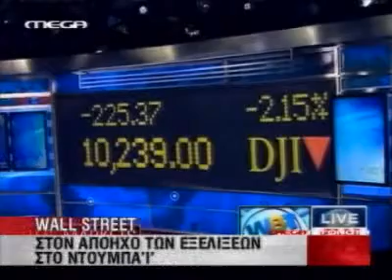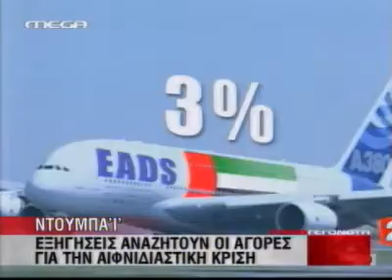Ντουμπαι και παρενεργειες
Δεύτερη ημέρα "μετασεισμών" από την οικονομική κατάρρευση του Ντουμπάϊ, με αναταράξεις στα χρηματιστήρια και φόβους ότι είσοδο σε νέα φάση της οικονομικής κρίσης, διεθνώς.